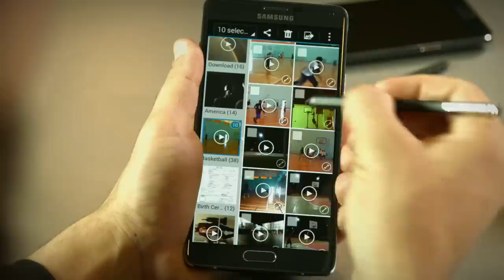نوت 4 - مميزات قلم SPen الذكي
مواقع التواصل الإجتماعي الخاصة بسامسونج السعودية:

تويتر: @samsung_Saudi